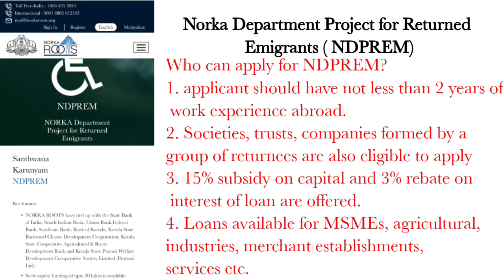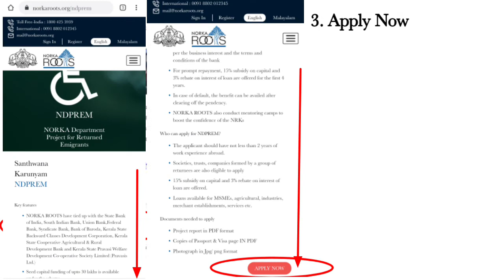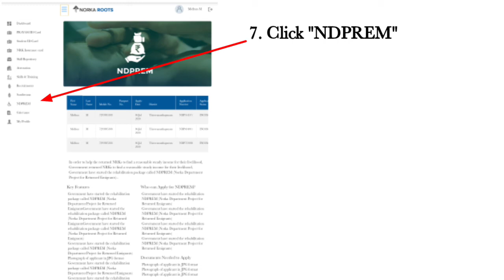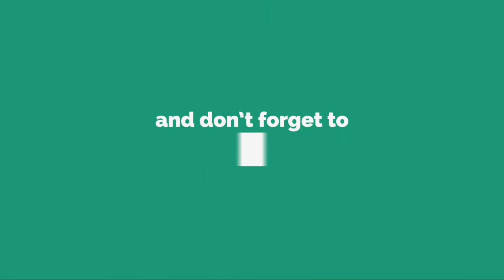നോർക്ക റൂട്ട് വഴി 30Lakh വരെ വായ്പ | How to apply | Norka Department for Returned Emigrants